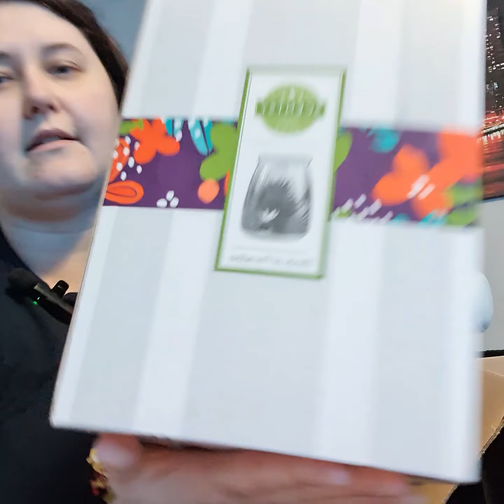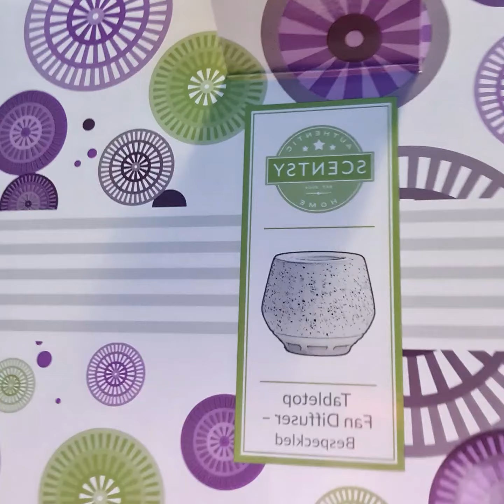Scentsy Party aufgelöst 😱 Das lohnt sich richtig! 💜💜💜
Party bei Scentsy aufgelöst. Lohnt sich das denn überhaupt?

Bei Fragen kontaktiert mich gerne per WhatsApp